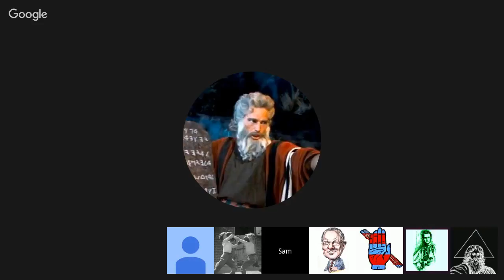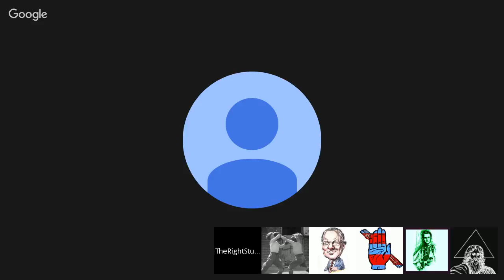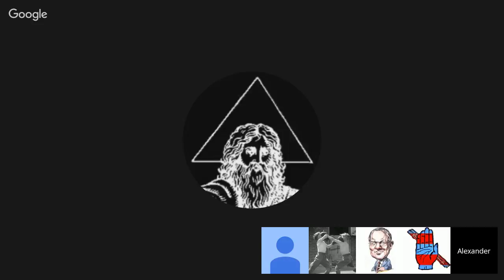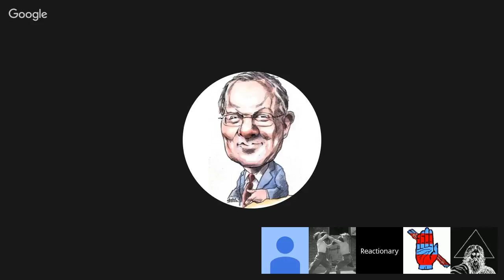Christian Hangout #25: A Sort-of Anniversary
A year and one week after the first Christian Hangout, we get together to talk about the Trinity, evolution, economics, usury, and a little bit of numismatics.

NORTHERN IRISH ALL-STAR

WILLIAM SCOTT

William Lane Craig, Reasonable Faith, "Doctrine of the Trinity, Pt. 1"

Peter Spufford, Power and Profit: The Merchant in Medieval Europe

Michael Hoffman, Usury in Christendom: The Mortal Sin That Was and Now is Not